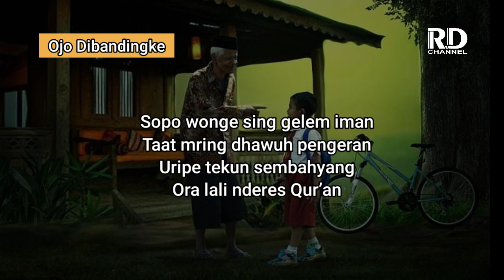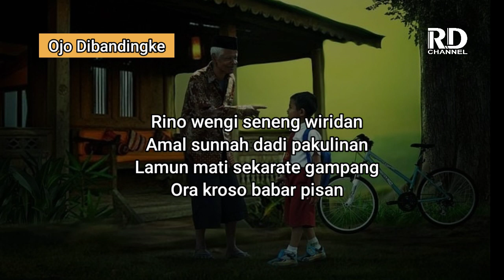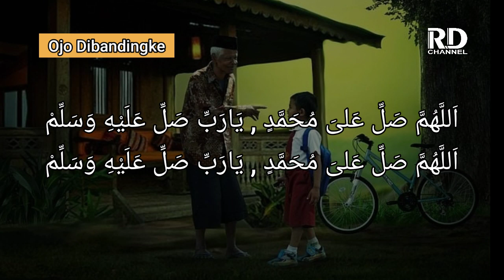Ojo Dibandingke Versi Sholawat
Judul : Ojo Dibandingke Versi Sholawat
Qari   : Fuad Kamal
Softwee Recording : Adobe Audition
Mic Mixing : Rojul RD

Bagi yang mau donasi untuk channel ini, silakan klik link berikut ini

Berikut adalah puji-pujian yang sering dikumandangkan di Masjid-masjid atau musholla kampung... Bila mendengarkan puji-pujian ini badan akan merinding dan terharu mendengarnya...
Puji-pujian ini dilantunkan oleh para muadzin yang berada di kampung wanasara, desa Kemangguan, Kec. Alian, Kab. Kebumen